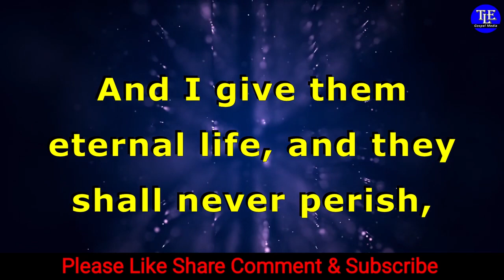Todays Bible Verse |29/01/2022| Today Bible Word in English | TLE Gospel Media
It is very blessing watching and meditating the Word of God  in the early morning.

And I give them eternal life, and they shall never perish, neither shall anyone snatch them out of My hand.

My Father, who has given them to Me, is greater than all; and none is able to snatch them out of My Father's hand.